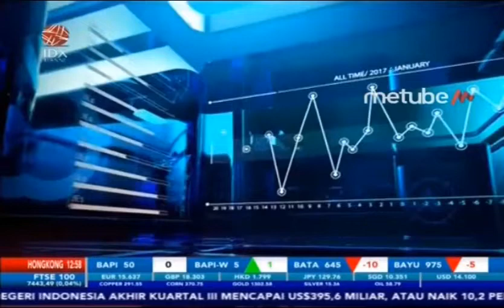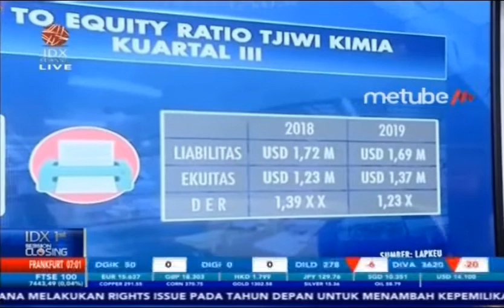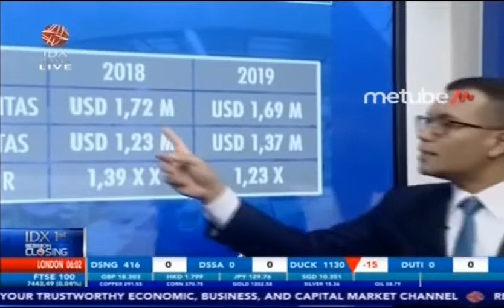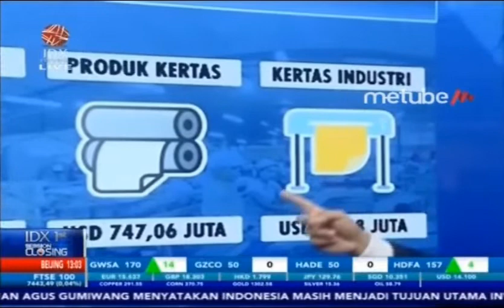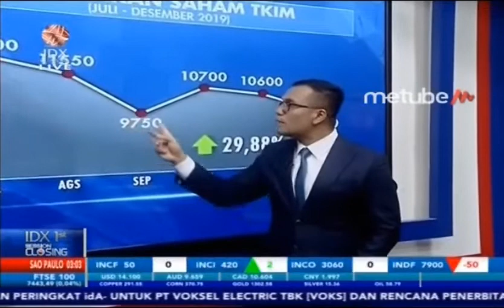TJIWI KIMIA KANTONGI PENDAPATAN USD827,34 JUTA DI KUARTAL III-2019